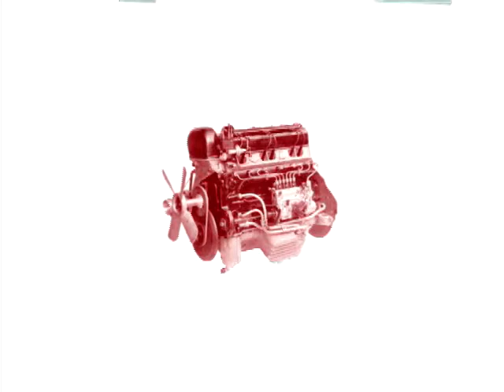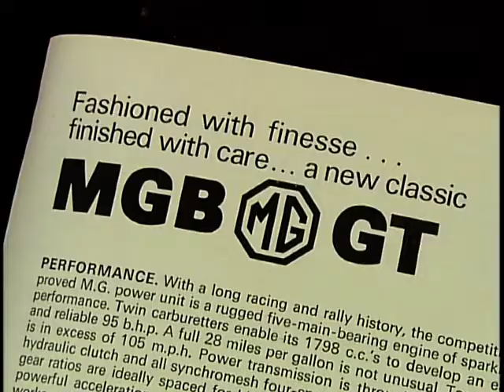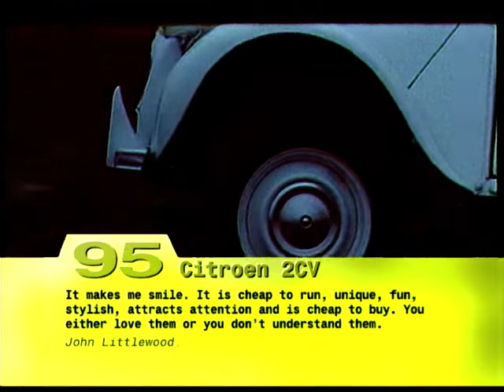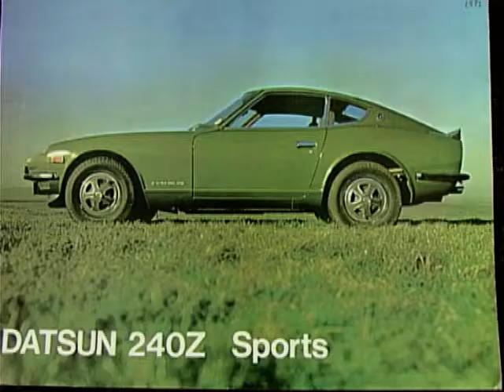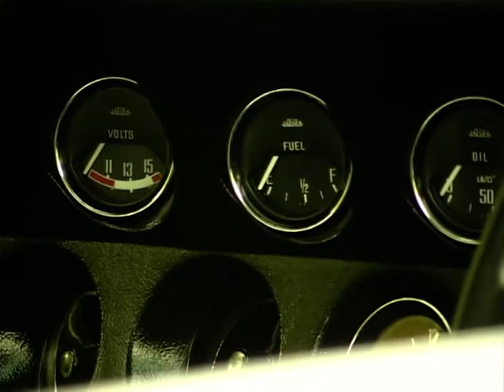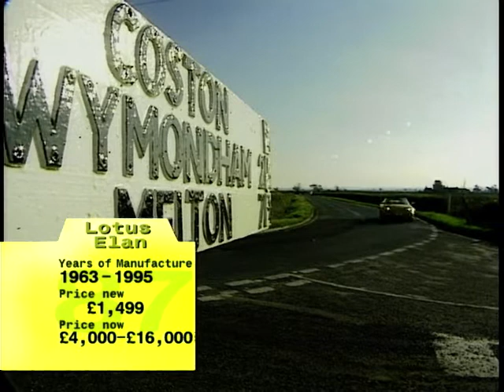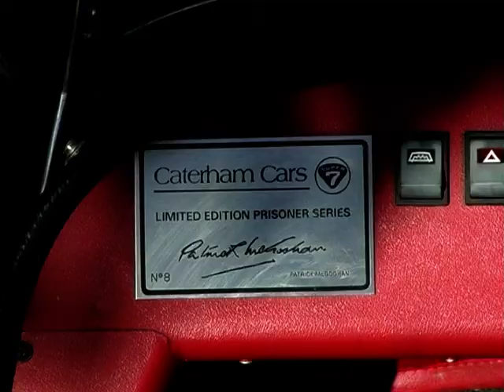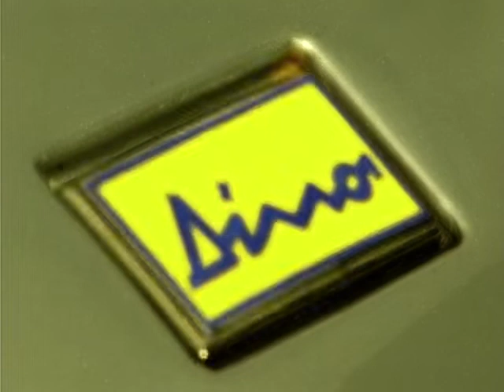The 100 Most Popular Cars Ever! Ep. 1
John Inverdale presents this series of The 100 Most Popular Cars Ever! This episode shows cars from 100 to 81 with guests opinions.

Some of the cars featured are Audio Quattro, Pontiac Trans-Am, BMW 5 Series, Smart Car, Lexus Soarer, Honda 52000, TVR Cerbera, Honda Civic, Peugeot 205, Chrysler PT Cruise, TVR Tuscan, Lotus Elise, Land Rover Defende, Aston Martin Vanqu, Nissan, Ford Mondeoand many more.

With guests Dean Gaffney, Jodie Marsh, Alex Verrall, Amanda Stretton, Brendan Coogan, Chris Goffey, Helen Webster, Jason Dave, Mike Brewer and Rob Hallam

Original Air Date:  Unknown (circa 2002)